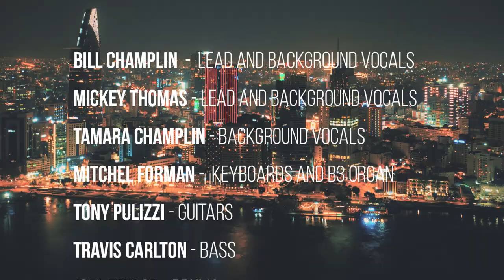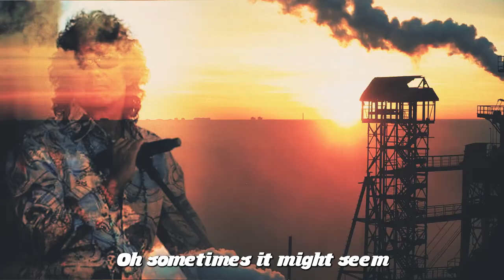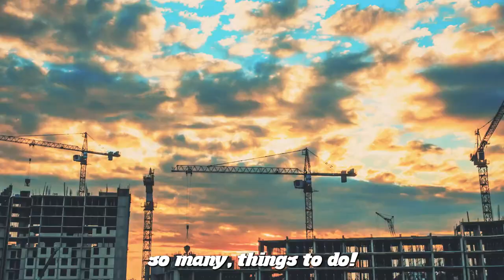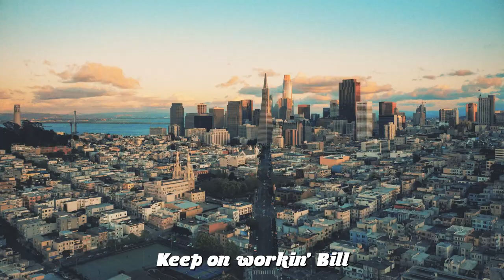Work To Do By Tennington Park Feat: Bill Champlin & Mickey Thomas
Work To Do by Tennington Park is a cover of classic Isley Brothers song that was also covered by The Average White Band.